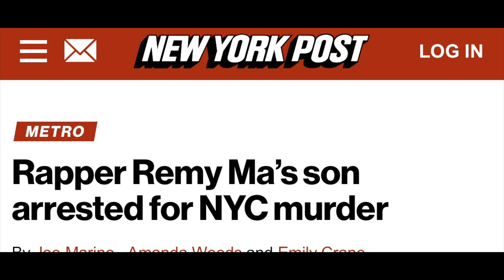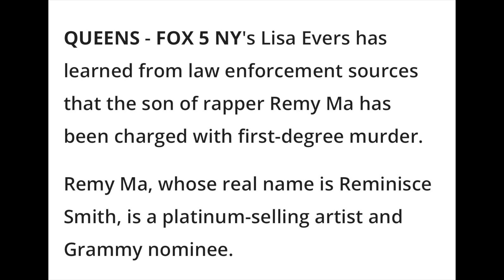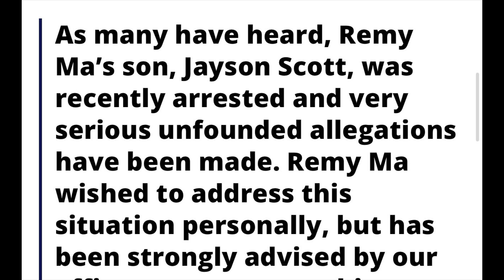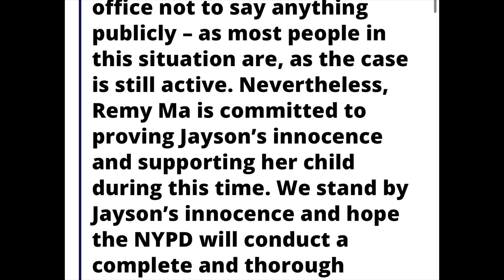THE REAL BRIAN GLAZE GIBBS “SPEAK ON REMY MA 23 YEARS OLD SON IS IN A WORLD OF TROUBLE”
Rapper Remy Ma's son, Jayson Scott, was arrested Tuesday for the June 2021 murder of a man in Queens.

Scott, 23, has been charged with first-degree murder for allegedly shooting 47-year-old Darius Guillebeaux following a dispute on June 7, 2021, according to the New York Police Department. Richard Swygert, 22, was also charged in the same murder.

Please check out the link to my new website